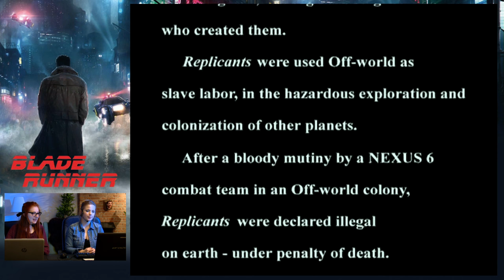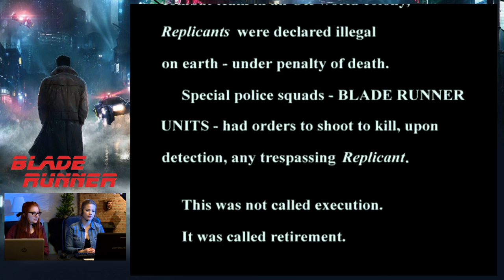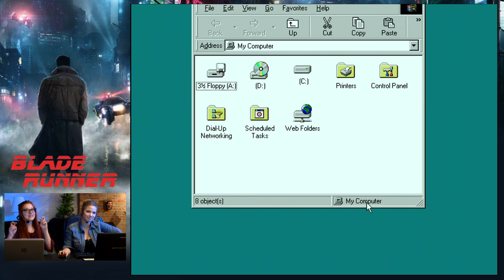[1] Bladerunner mit Nasti und Bell | Knallhart Durchgenommen | 11.03.2016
Nasti liebt Bladerunner. Nicht nur den Film von 1982, sondern auch das von Westwood entwickelte Point and Click Adventure von 1997. Keine Frage, dass sie die richtige Person ist, um das Sci-Fi-Abenteuer jeden Freitag um 20:15 Uhr knallhart durchzunehmen.